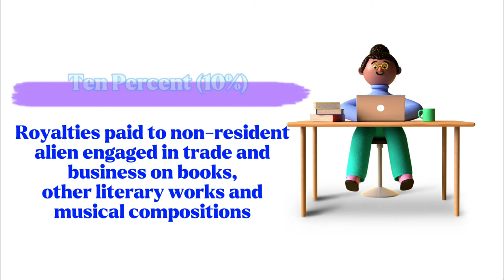FWT - Royalties nraetb on books, other literary works and musical compositions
non-resident alien engaged in trade and business